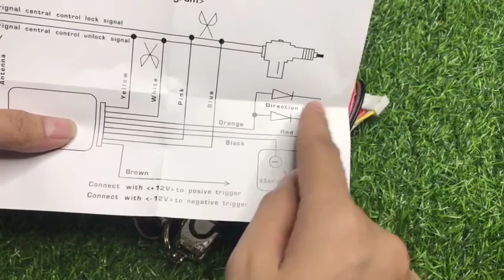Điện ô tô /Bộ Khóa mở cửa từ xa Thông Minh giordon G224512v Hỗ trợ lắp ráp tại Hà Nội